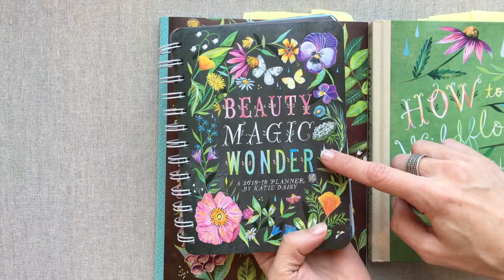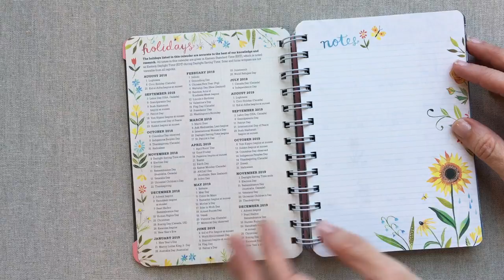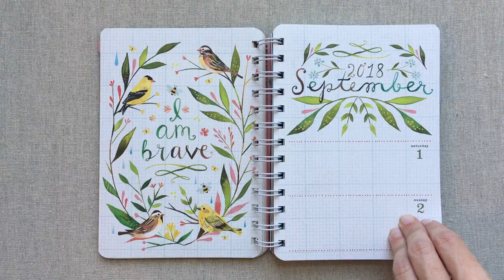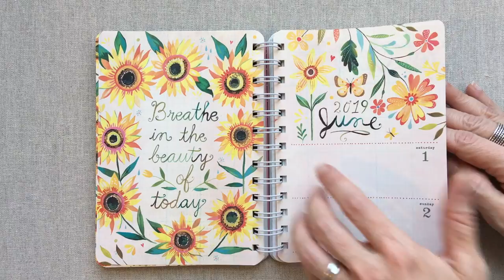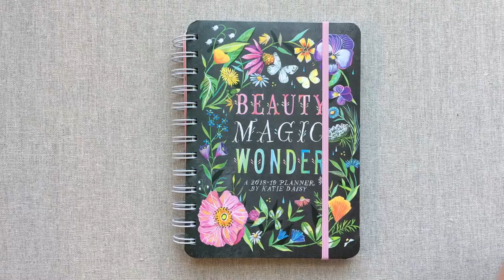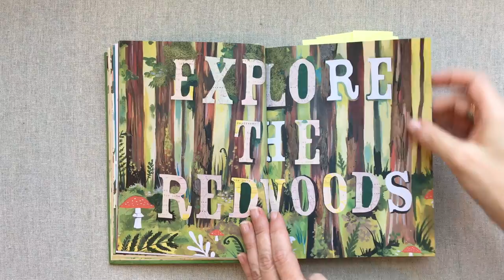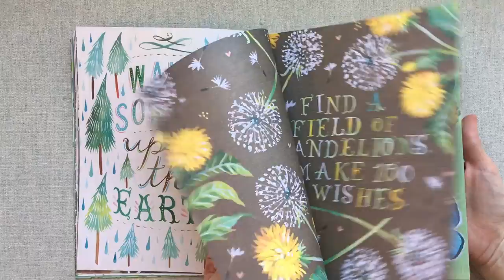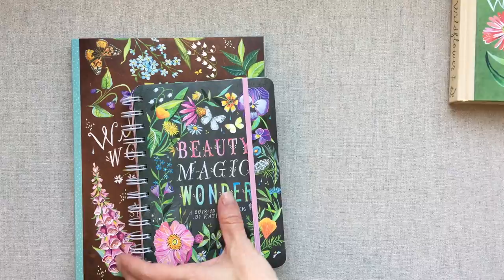KATIE DAISY Planner - & How to be a Wildflower Book!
I am passionate about planners, and love sharing them with you:)

InkWELL PRESS link to save $10 off your first purchase of $50 or more